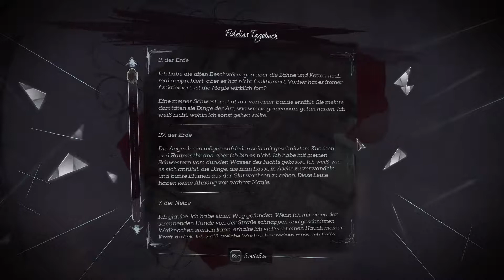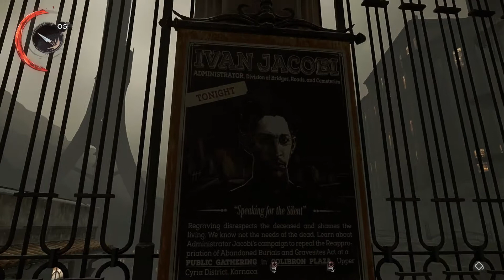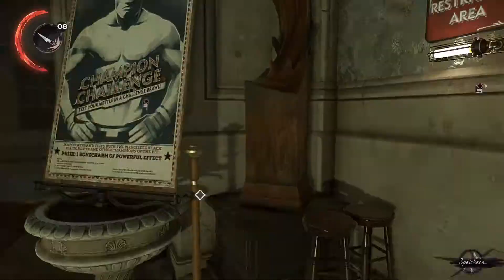Dishonored: Death of the Outsider - #2 - Der Boxclub [Let's Play; blind; de]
BIlli Lurk war einst ein Straßenkind das von einem netten Mann namens Daud von der Straße geholt wurde. Der nette Mann namens Daud ist allerdings auch für den Tod der letzten Kaiserin verantwortlich und generell und überhaupt in einer kleinen Fluchtsituation, wir machen uns also dran ihn zu suchen.